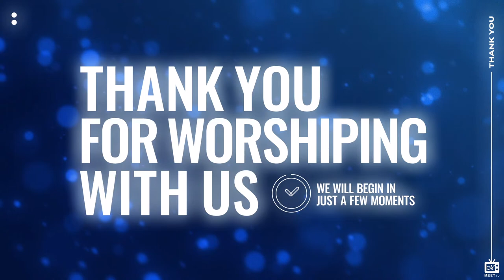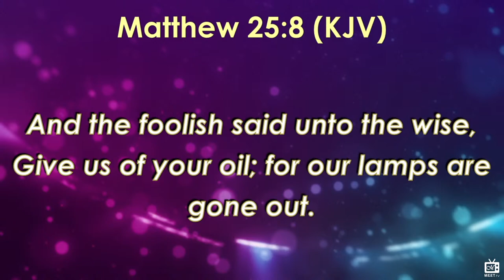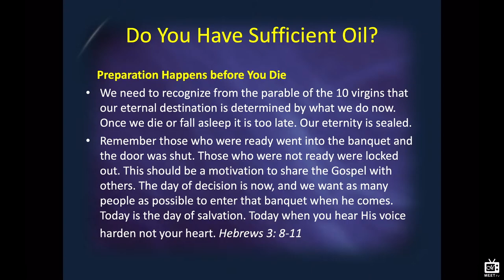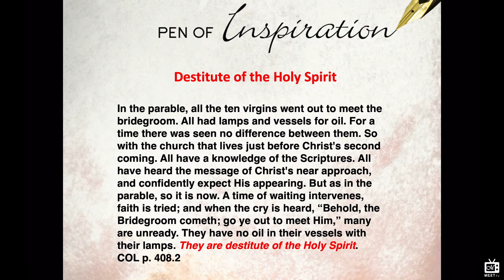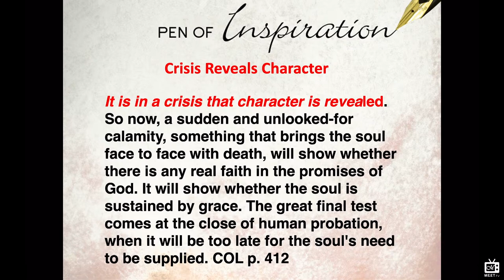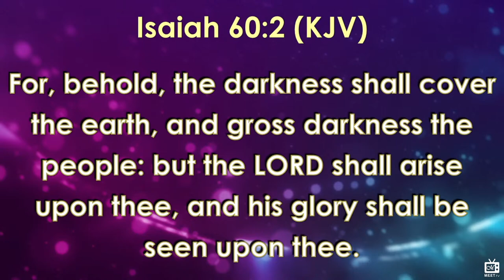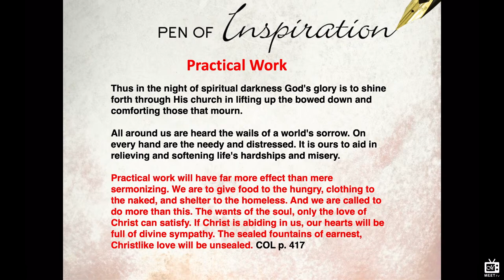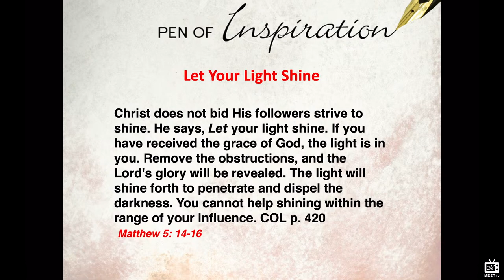Do You Have Sufficient OIL? | Dr. Thomas Jackson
Matthew 25:1-6
The Parable of the Ten Virgins; 5 were wise and 5 were foolish.
All had lamps; All slept. 5 had extra oil and 5 did not have extra oil.
The Bridegroom is coming. Are you ready?